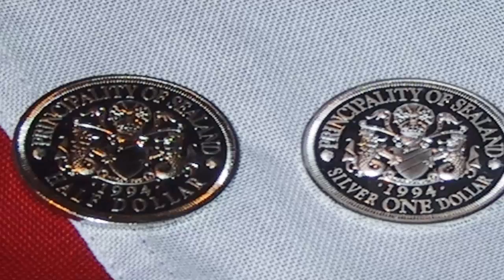দেখুন একটি চাঞ্চল্যকর তথ্য,বিশ্বের ক্ষুদ্রতম স্বাধীন সার্বভৌম দেশ, লোকসংখ্যা মাত্র ৩